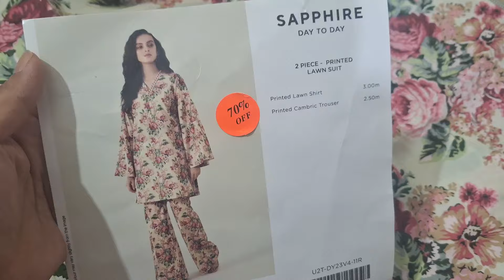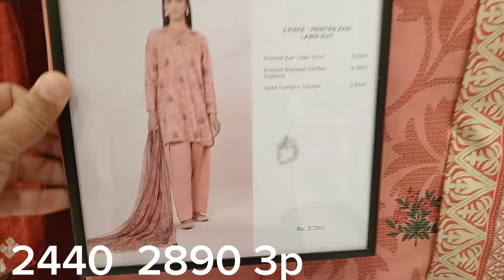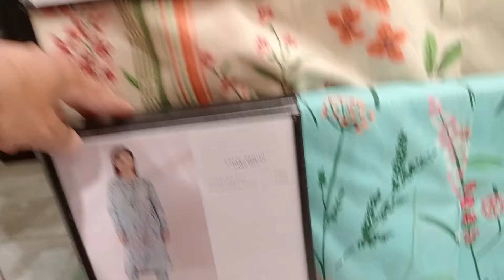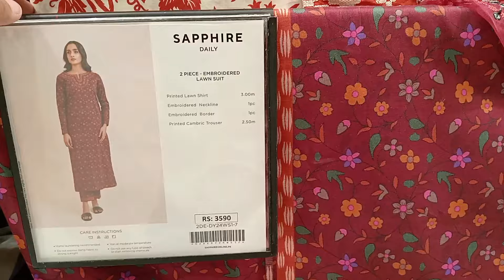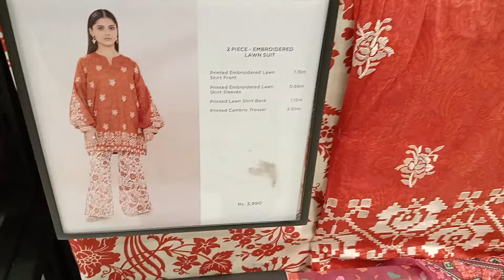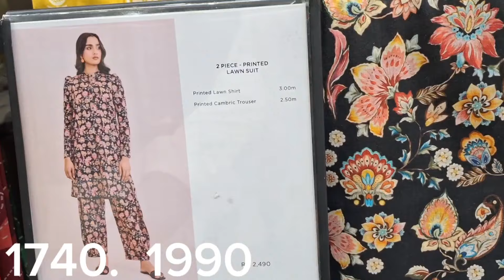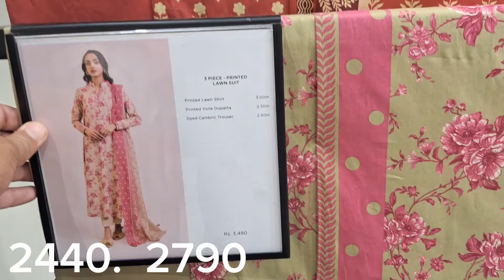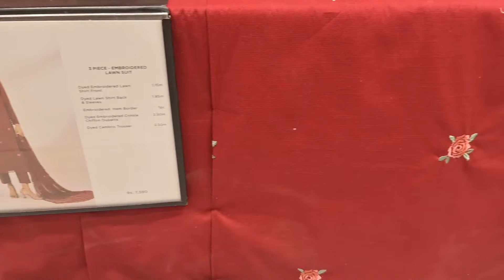Sapphire Sale 70% off Biggest Sale 2024 || sapphire summer Time Sale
sapphire  sapphire sale  sapphire summer sale  sapphire summer collection   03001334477